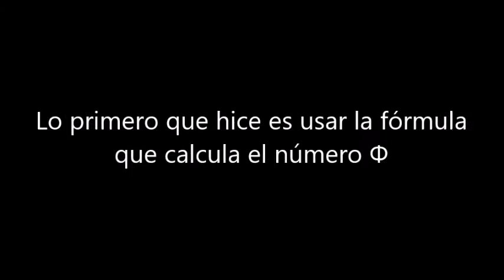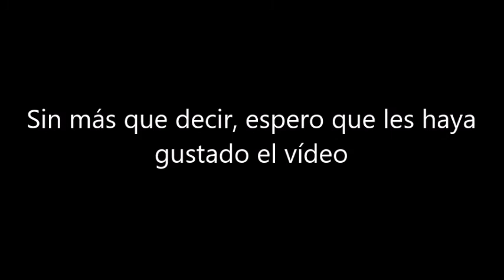Como calcular el número π con el teorema de Pitágoras